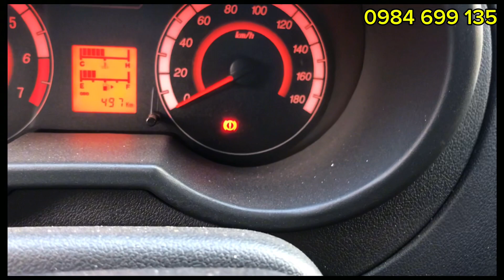Bán gấp xe tải cũ Teraco 880 kg đời 2024 thùng cánh đời 2024